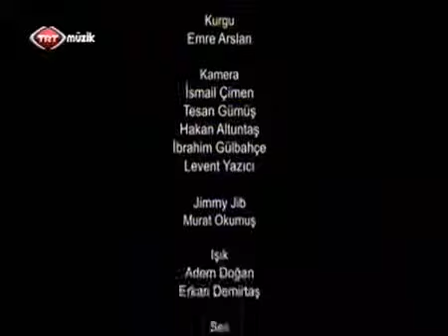Ömer Faruk Tekbilek-Sabır Ağacı Programı 5. Bölüm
Ömer Faruk Tekbilek'in TRT Müzik kanalında yayınlanan 18 Kasım 2014 tarihli Sabır Ağacı programının kaydıdır.
Program konuğu değerli Türk Halk Müziği sanatçısı Huri Sapan.

Kanun: Bahadır Şener
Ritim: Murat Tekbilek, Buğra Murat Kara
Kontra Bas: Umut Sel
Gitar: Serkan Geçin
Klavye: İlhan Özgür
Viyola: Umut Sel